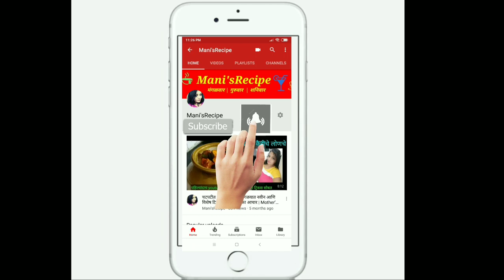चंदन बटवा चा रायता | खुप पौष्टिक असा चंदन बटवा चा रायता बनवाल तर रोजच बनवून खाल | BATHUA RAITA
Hello Everyone..
WELCOME BACK TO Mani's Recipe
Today I am going to show you how to make this SUPER TASTY and SUPER HEALTHY CHANDAN BATWA (BATHUA) RAITA..
Things we need for this recipe are as follow...so let's get start..

INGREDIENTS :-
1.. BATHUA VEGETABLE :- 1 Whole
CHANDAN BATWA 1 Gardi purna.
2..CURD :- 1 cup
3.. CORIANDER LEAVES :- 2 small Spoons
4..SALT :- as per taste

FOR TADKA :-
1..MUSTARD SEEDS :- 1/4 spoon
2..CUMIN SEEDS :- 1/4 spoon
3..GREEN CHILLI :- 2
4..CURRY LEAVES :- 1 Stick

PREPARATION :-
First wash and boil your BATHUA VEGETABLE neatly and the boil it for 10-15 min.well...after boiled strain it and remove excess water from it and cut it or mash it well...
Now Take a bowl and add CURD +SALT+ CORIANDER+BOILED BATHUA VEGETABLE and mix it well...Then Heat the oil for TADKA and put MUSTARD SEEDS + CUMIN SEEDS + CURRY LEAVES + GREEN CHILLI PIECES and fry it for 2 min..and put your TADKA on RAITA mix well...and your DELICIOUS BATHUA (CHANDAN BATWA ) RAITA is ready to EAT...Serve CHILLED. 😋😋yummy😋😋